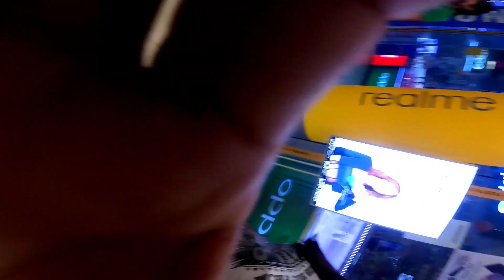Rain or Shine ft. GoPro Hero 9 Black | WPK VLOGS 👌👌👌